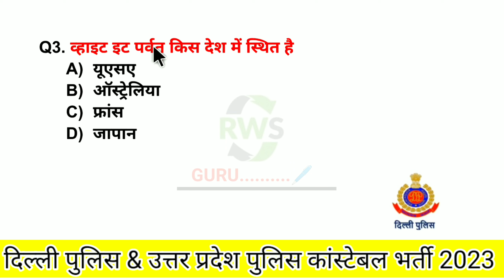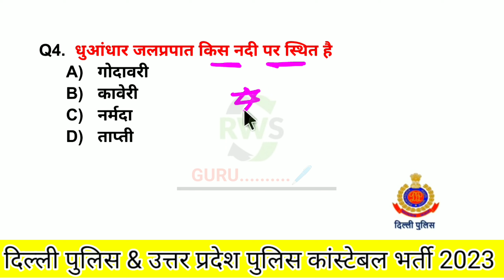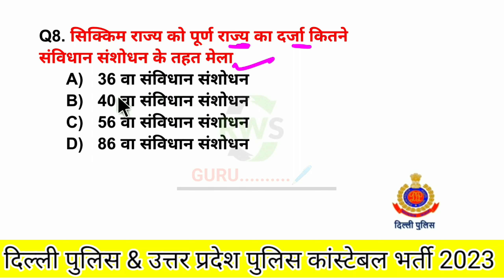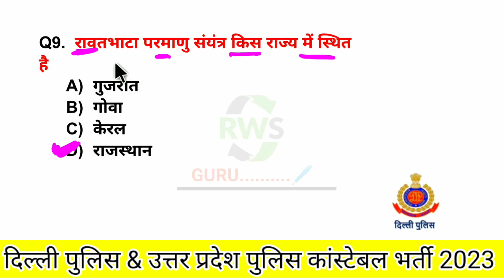Delhi Police Constable 2023 GK Top 10 Practice Set-20 GK के Top सम्भावित प्रश्न जो जरूर पूछेगा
constable exam preparation delhi police

 how to prepare for delhi police constable

 delhi police preparation 2020

parveen kataria classes

delhi police constable online classes exampur